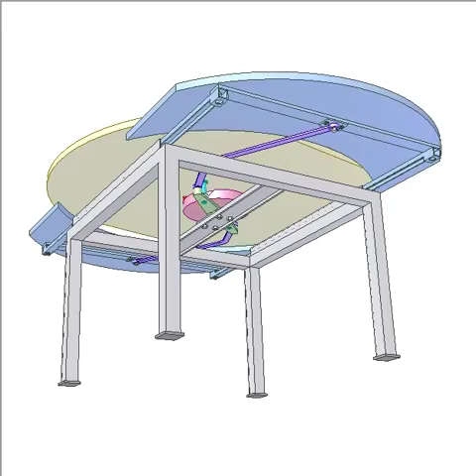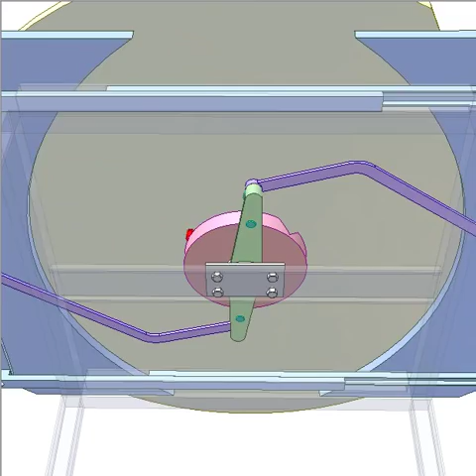Expanding table 1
Turn yellow center plate counter-clockwise to expand the table.
When the center plate is turned, two blue side plates move out or in thanks to slider-crank mechanisms of violet conrods and green double crank. The latter has vertical prismatic joint with the center plate via two cyan pins that are fixed to the center plate.
At the end of the expanding process the center plate is lowered thanks to gravity, pink face cams and red pins (fixed to the center plate), thus the center plate is in a plane with the side plates.
This mechanism may be used in